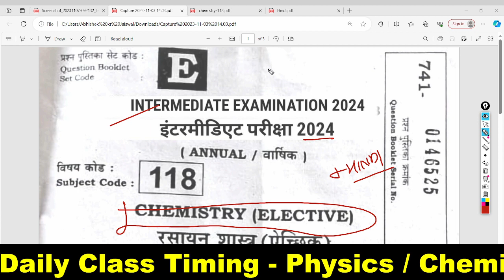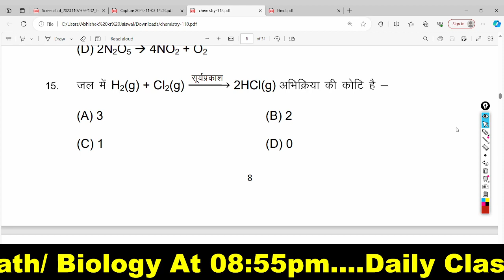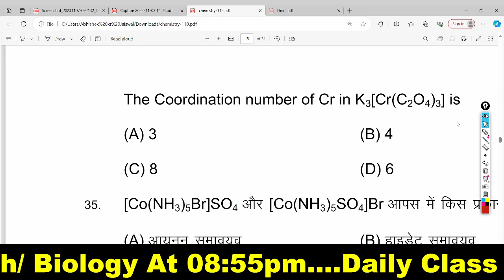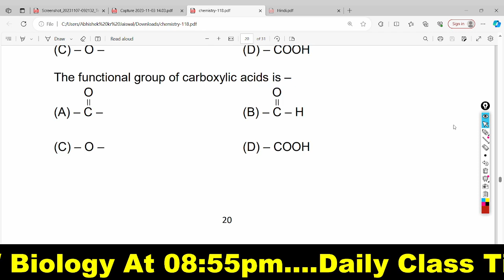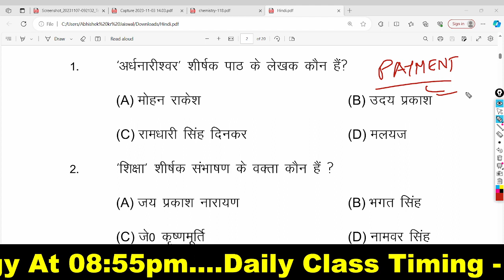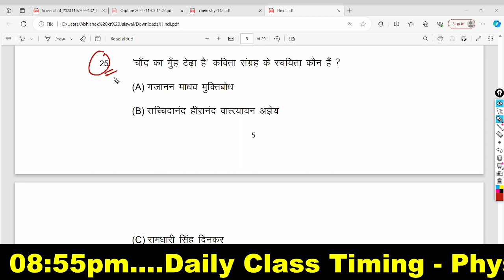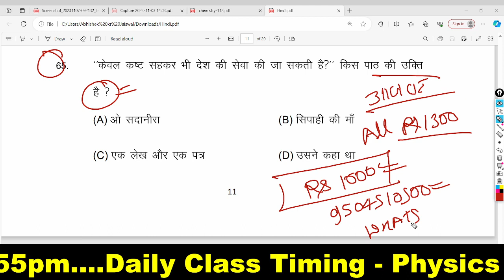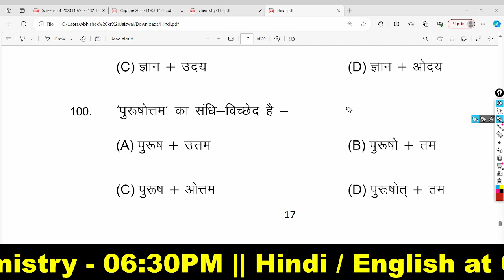12th Chemistry vvi objective 2024 - Diwali Special | Bihar board 12th Chemistry objective subjective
12th Chemistry vvi objective 2024 - Diwali Special | Bihar board 12th Chemistry objective subjective
12th Chemistry Bihar Board Final Exam 2024 | Bihar Board Class 12 Chemistry  Exam 2024 Objective
12th Chemistry Final Exam 2024 Bihar Board | Bihar Board Class 12 Chemistry Final Exam 2024
12th chemistry final exam objective bihar board 2024
,bseb class 12th chemistry model paper 2024,
12th chemistry vvi objective questions for bihar board exam 2024,

bihar board class 12 chemistry model paper 2024,
12th class chemistry model paper 2024,
class 12th chemistry model paper bihar board 2024,
bihar board,class 12 chemistry vvi objective 2024,
12th chemistry abhishek tutorial,abhishek tutorial,
bihar board exam abhishek tutorial
,bihar board 12th exam 202312th Chemistry Bihar Board Final Exam 2024 | Bihar Board Class 12 Chemistry  Exam 2024 Objective
12th Chemistry Final Exam 2024 Bihar Board | Bihar Board Class 12 Chemistry Final Exam 2024
12th chemistry final exam objective bihar board 2024
12th chemistry vvi objective questions for bihar board exam 2024,
12th class chemistry model paper 2024,
12th chemistry abhishek tutorial,abhishek tutorial,